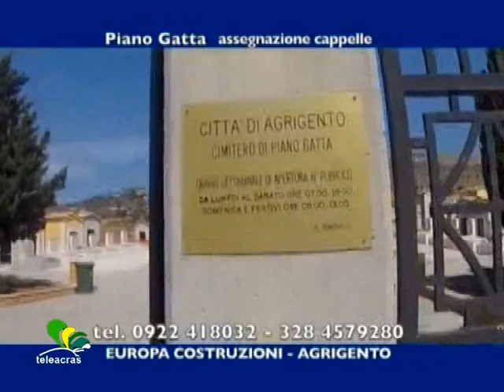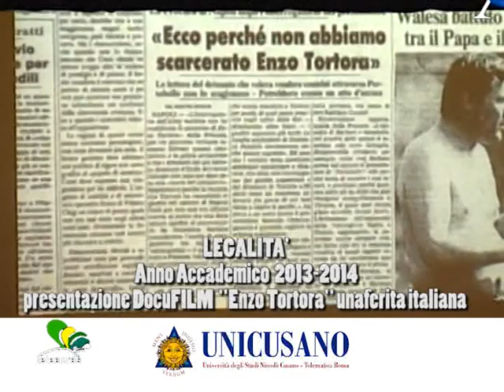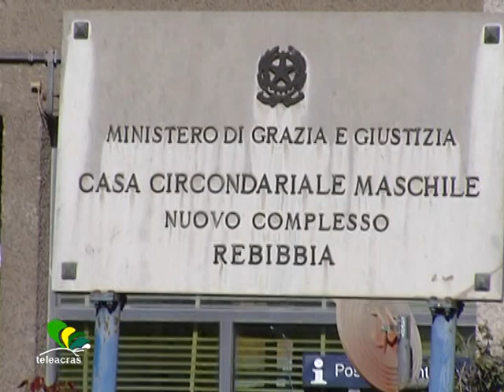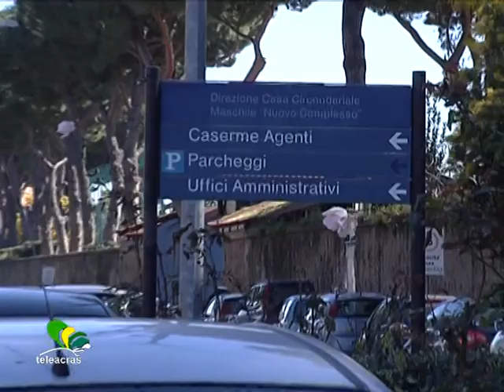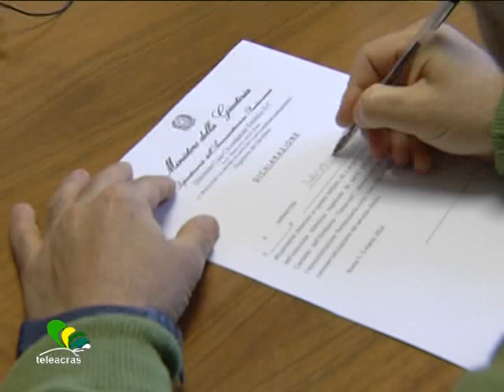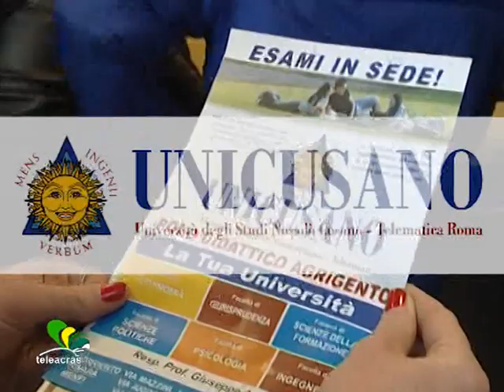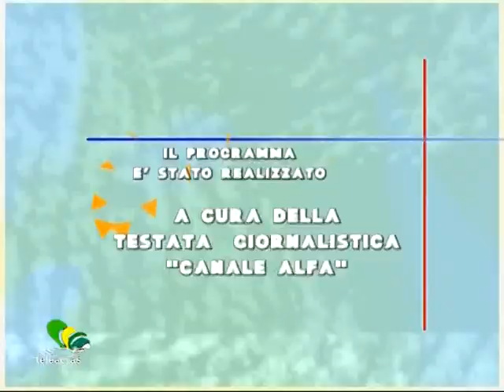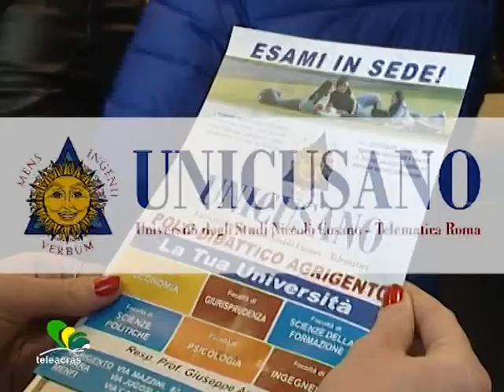Teleacras - "Opinioni" con Totò Cuffaro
L'ex presidente della Regione Sicilia, Salvatore Cuffaro, ospite di Lelio Castaldo per "Opinioni" in onda su Teleacras Agrigento il 13 marzo 2014.